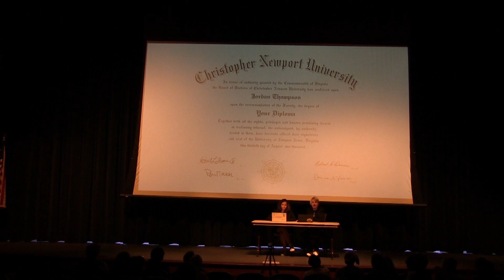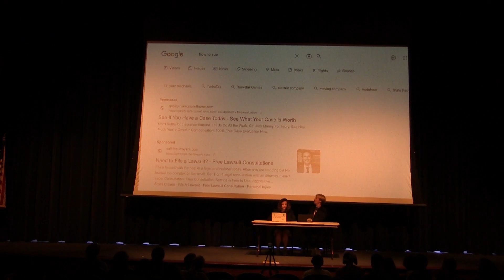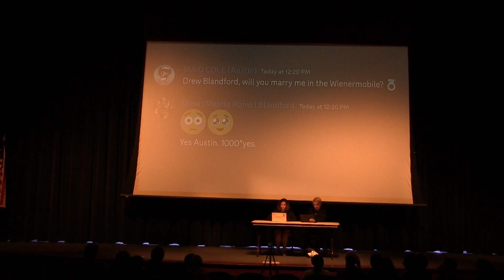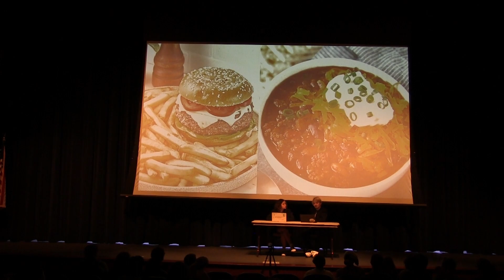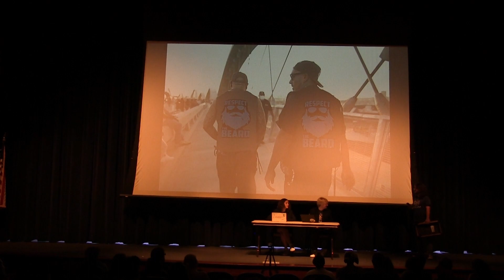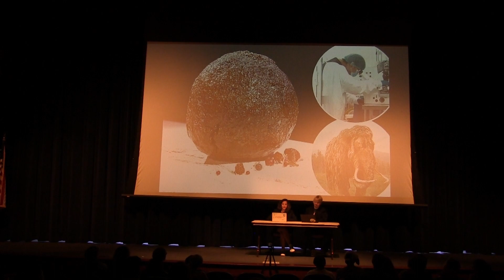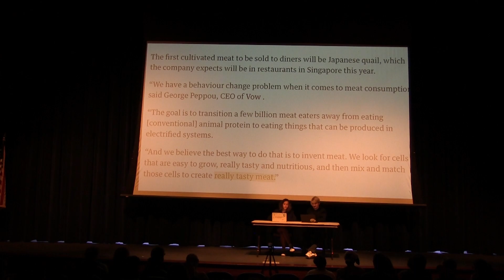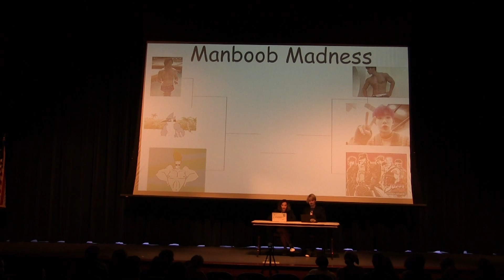SLS 4/14/2023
Is this the end of Kite Kid?